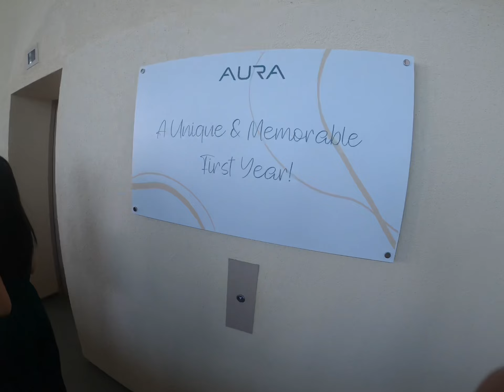Aura Sky Pool Dubai, United Arab Emirates 🇦🇪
Situated 200 meters aboveground, AURA is the world’s highest 360-degree infinity pool offering incredible views of the iconic Dubai skyline, Palm Jumeirah and the glistening horizon of the Arabian Gulf.
AURA is a one-of-a-kind experience triggering all the senses, and a truly unmissable